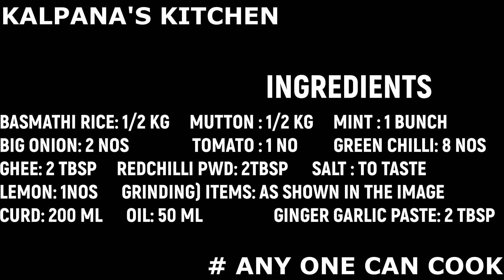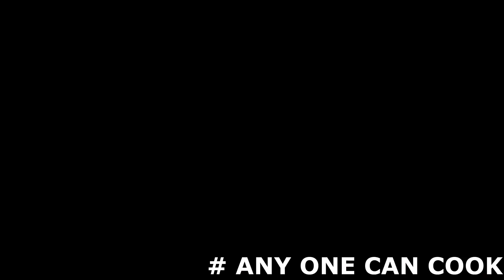muslim Mutton Biryani in Tamil ( In Pressure Cooker ) / மட்டன் பிரியாணி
Mutton Biryani is the king of all biryanis. Mutton biriyani is made in hyderabadi style, Mutton dum biryani Recipe , One pot style  biryani and in Pressure cooker. One of the key advantage of making mutton biriyani in pressure cooker is the mutton and rice are going to get cooked together in the same vessel so  all the flours of the mutton and spices are going to get infused with rice and the meat is going to be tender and juicy. Also this method of making biryani is considerably faster than other methods